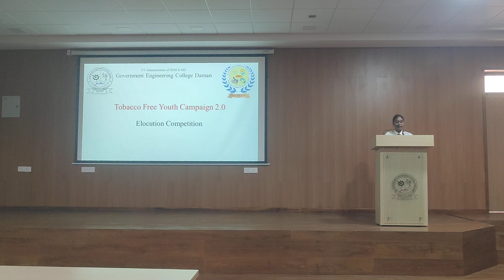Janvi Srivashtava Civil 2024 TFC